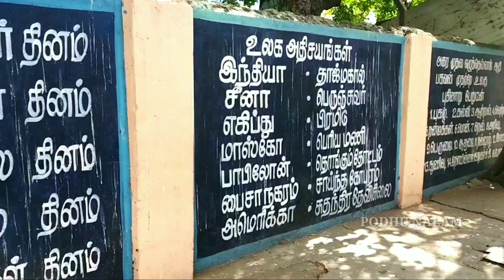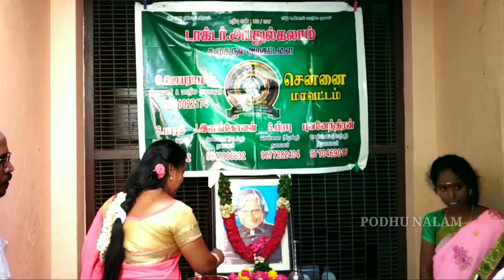கலாம் கல்வி 2020 முன்னோட்டம் , அரசு பள்ளிகள் முன்னேற்றம் -Kalam Kalvi 2019